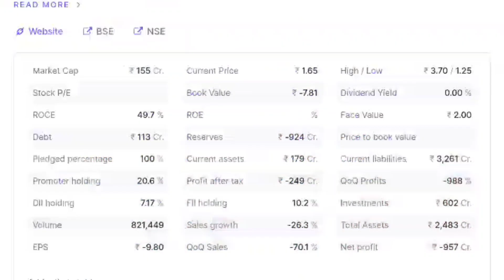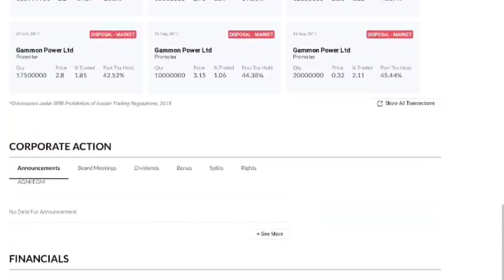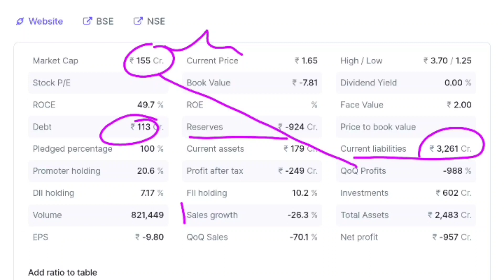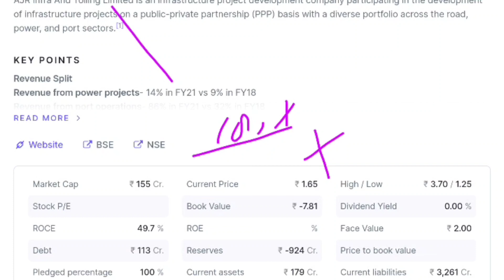Penny Share To Buy Now☀️Penny Stocks☀️Penny Stocks Below 1 Rupee☀️Penny Stocks☀️AJR Infra PennyShare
AJR Infra

🙏 Thanks 🙏